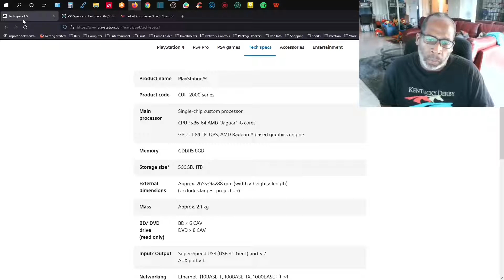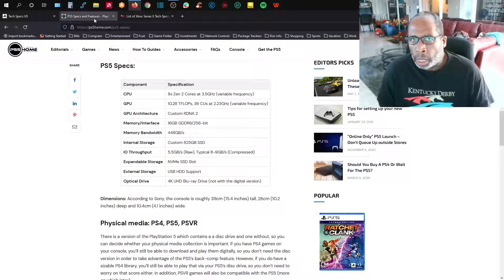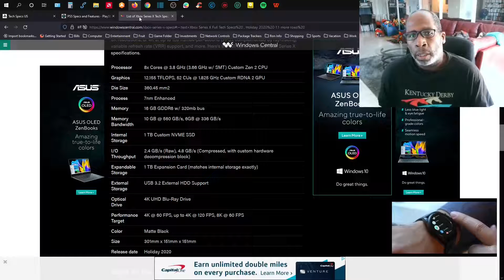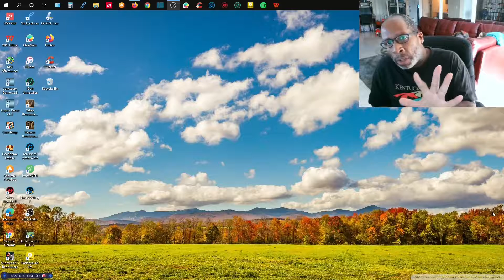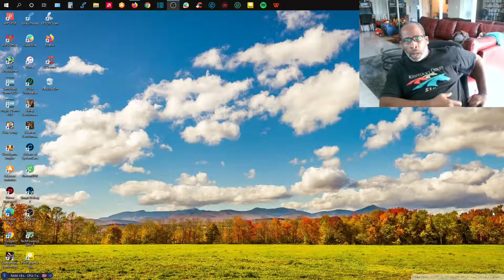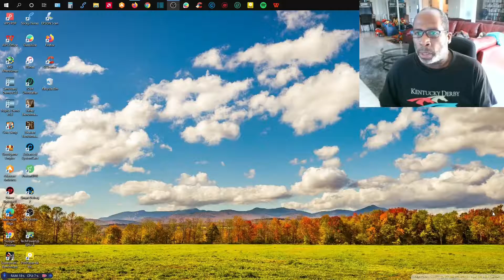5 Friends Come to You And Ask You To Build Them A PC For Their Needs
Your friend come to you and ask you to build them a luxury console for their need here is a list of friends who come to you for their PC advice.
1 Business Owner (just open there business and need a PC to do there spread sheets and Staff schedule)
2 Internet Streamer ( watch Hulu and Netflix YouTube etc. not buying Fire Stick nor Roku
3 The Investors ( No window side panel)
4 The Gamer
5 The Live Streamer (The Entertainer who decide to do her live streaming concerts at home due to Covid-19 and live streaming on Twitch)
If he or she comes to you how would you go about building their PC for their needs.
PS : PC Part Picker and post it in the comments below